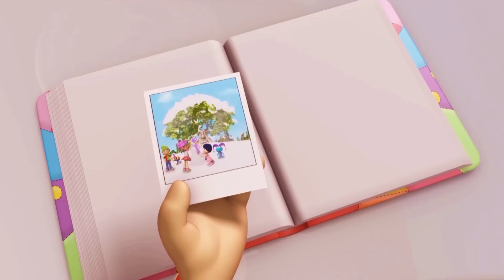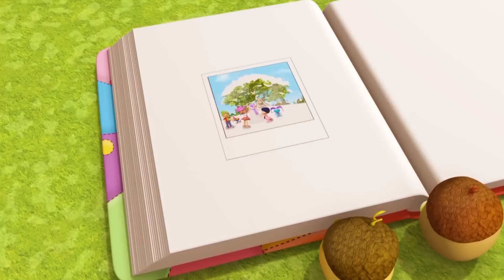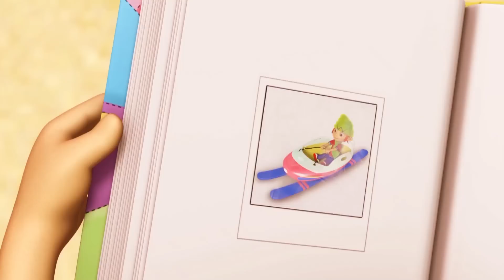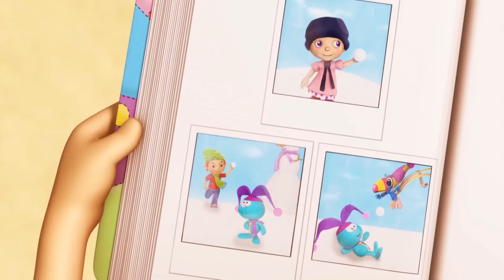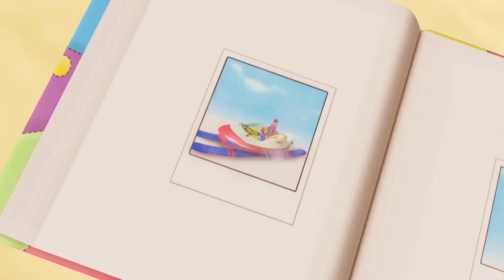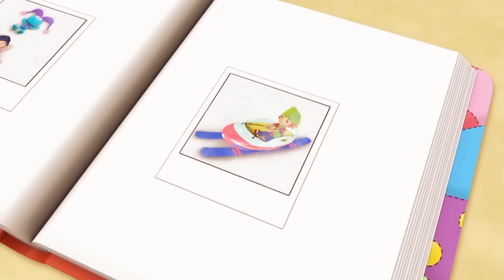🎾🍊 Rouzin Svet crtani na Srpskom | СМЕШНА ИГРА ТЕНИСА | Више од 1 сата цртаних филмова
Никад не играј тенис са јајетом
Плавка проналази јаје у свом гнезду и мора да седи на њему да би се излегло